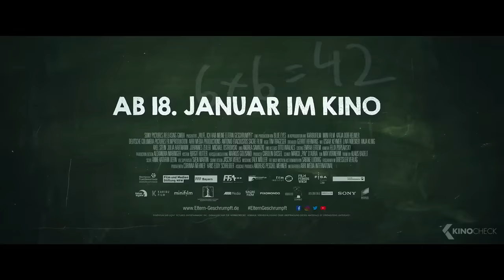HILFE, ICH HABE MEINE ELTERN GESCHRUMPFT Trailer German Deutsch (2018)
Offizieller "Hilfe, ich habe meine Eltern geschrumpft" Trailer Deutsch German | Kinostart 18 Jan 2018 | Ausführliche Film-Infos für
Es spukt wieder in der Schule von Felix (Oskar Keymer). Diesmal treibt aber nicht der wohlwollende Schulgründer Otto Leonhard (Otto Waalkes) sein Unwesen, sondern die verhasste und vor langer Zeit verstorbene Direktorin Hulda Stechbarth (Andrea Sawatzki). Ein Zufall lässt den seinerzeit geschrumpften und skelettierten Schülerschreck wieder auferstehen. Derweil ist Felix genervt von seinen Eltern (Axel Stein und Julia Hartmann). Denn kaum läuft es für ihn am Otto-Leonhard-Gymnasium unter der Leitung von Schuldirektorin Dr. Schmitt-Gössenwein (Anja Kling) so richtig gut, wollen seine Eltern mit ihm nach Dubai umziehen, weil sein Vater dort einen neuen Job annehmen möchte. Felix ist dagegen und ...

Note | Hilfe, ich habe meine Eltern geschrumpft german trailer courtesy of Sony Pictures Releasing. | KinoCheck